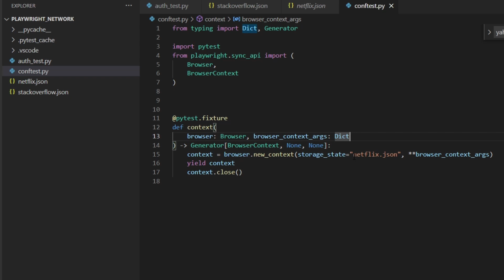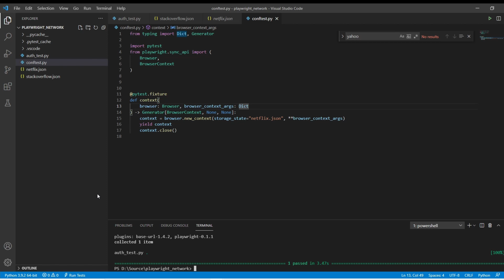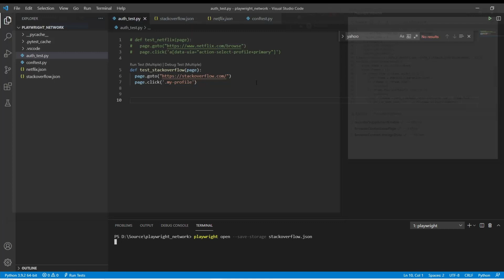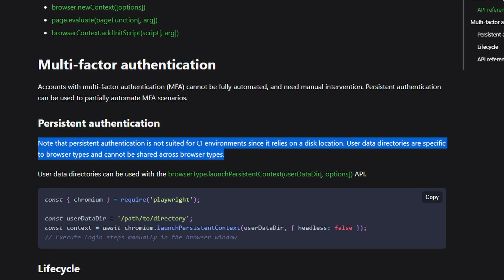SKIP AUTHENTICATION WITH PLAYWRIGHT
In this video we walk through an option to start in an authenticated session. You can use this method to save session on first log in and use that for all later tests or just bypass authentication for your whole test run. This can help alleviate issues with testing when you have to get past multifactor authentication.